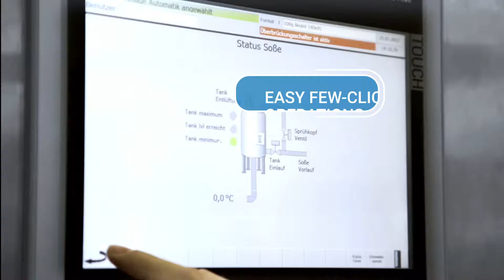Pouch Partners Fill and Seal Machines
High-performance multi-lane fill and seal machine in modular design.